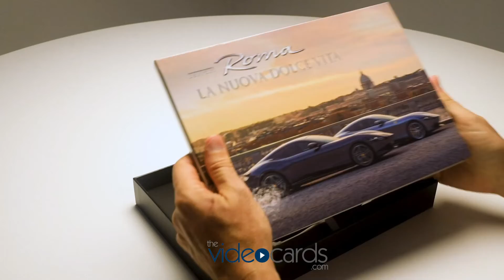Video Brochure in a Presentation Box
is delivered in a luxury presentation box created specifically according to customer's specifications.
- white mailer box intended for shipping
- black presentation box to enhance the video brochure experience
- hardcover black video brochure with 10" IPS LCD enhanced by a foil stamping